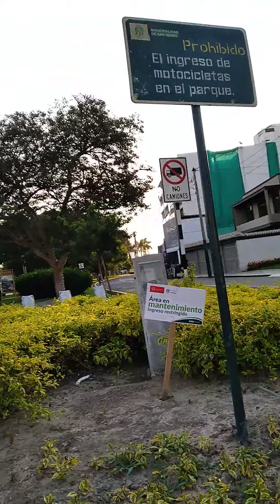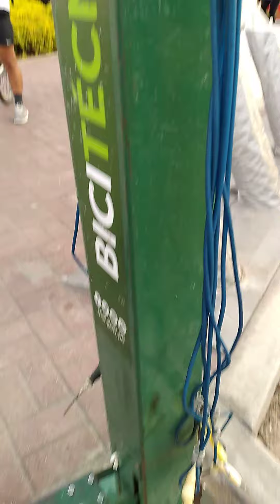cicloestación dañada del parque de la pera, final de la av salaverry, san isidro